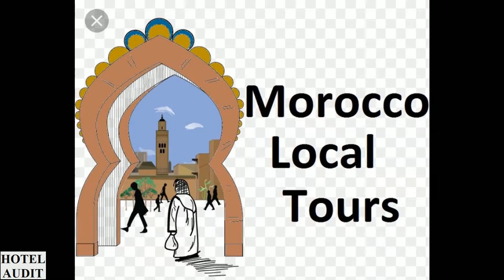Марокко Марракеш Медина Марракеша Medina of Marrakesh 27 1 AUDITHOTEL АудитОтель